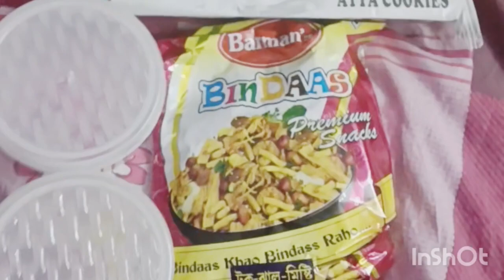ঈশার কাণ্ড কারখানা দেখে আই এম তো অবাক🤣😃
ঈশার কণ্ড কারখানা দেখে আই এম তো অবাক🤣😃